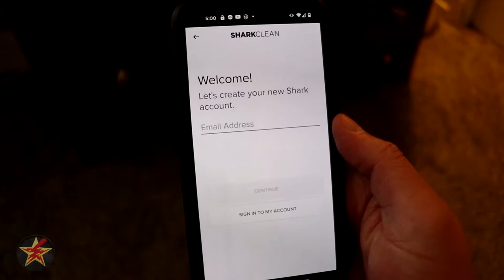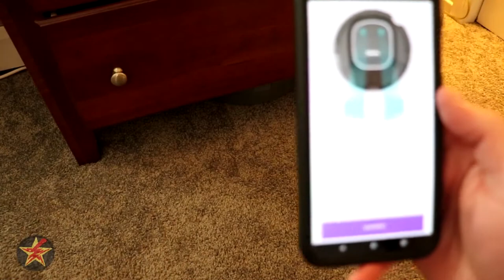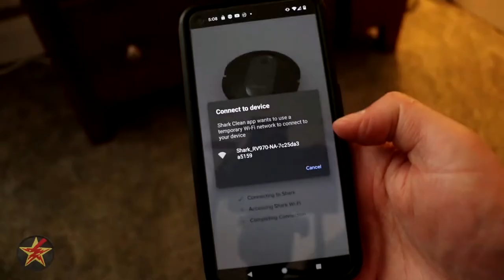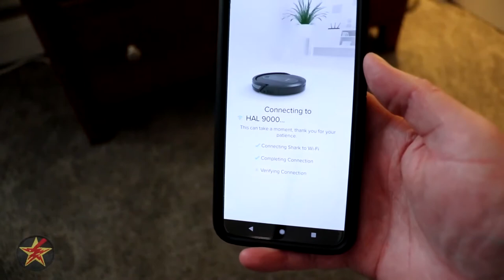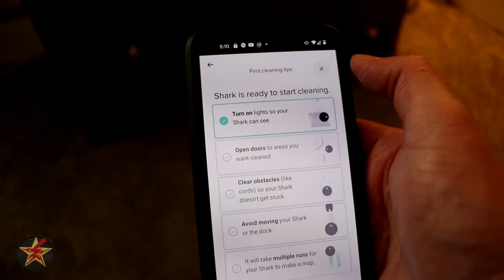How to setup Shark IQ Robot Vacuum AV970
Some robot vacuums you can charge up and press a button on the top and it starts cleaning.  Others might have a remote for this.  That is not chase for the Shark IQ Robot Vacuum AV970.  This mapping robot vacuum has an app that lets you control some of the functions of it.  What that means for you is there is a little set up processes for it.

This is a walkthrough of how to setup of the Shark IQ Robot Vacuum AV970.  It is not a long process at all.  Even if this is your first robot vacuum this video will show you everything you need to know about how to set it up.

Did you find this helpful?  There's lots of ways you can help keep the reviews coming.  If you are doing some shopping or maybe you like the call to action pop ups I used in this video, or just buying me a coffee,  all that an more can be found here;